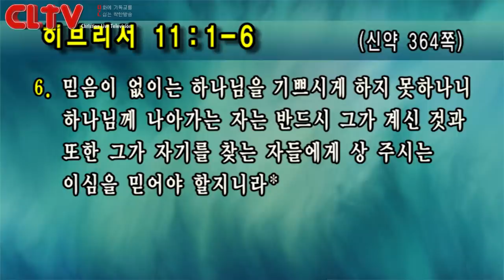CLTV파워예배_금요성령집회(135회)_2018.8.17_선한목자교회(유기성 목사)_‘믿어지는 만큼 행복하다'